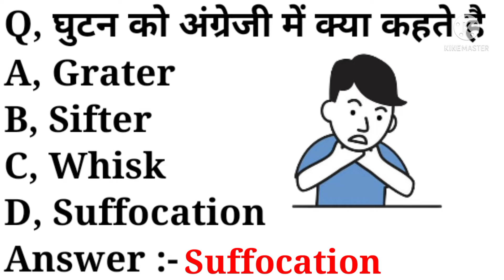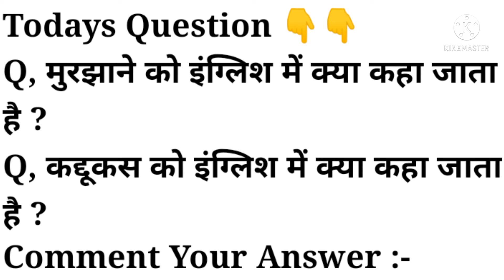घुटन को अंग्रेजी में क्या कहते है | what is ghutan called in english | ghutan meaning in english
playlist link :-